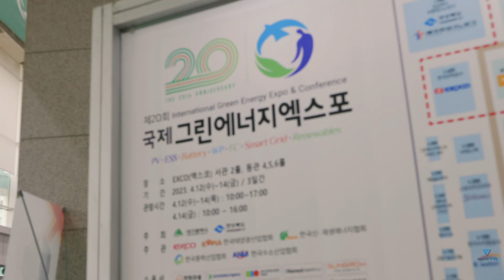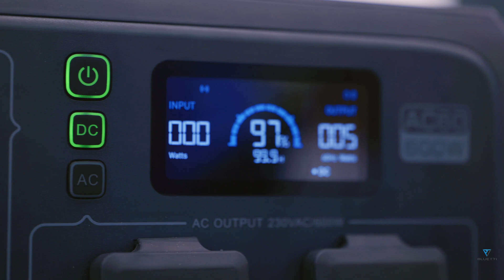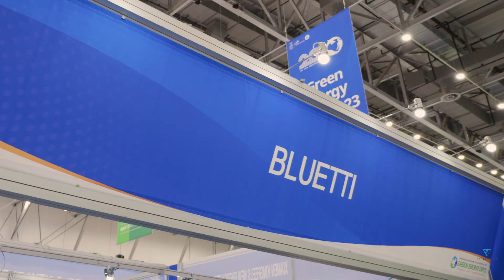BLUETTI at Green Energy Expo 2023 Daegu, South Korea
BLUETTI amazed the world at the International Green Energy Expo & Conference 2023, which is one of the largest exhibitions in South Korea and also one of the most influential exhibitions in Asia in new energy industry. From April 12 to 14, BLUETTI presented the latest AC180 and portable AC 60 power station at the show. BLUETTI is looking forward to providing more innovative and eco-friendly energy storage solutions for people around the world.